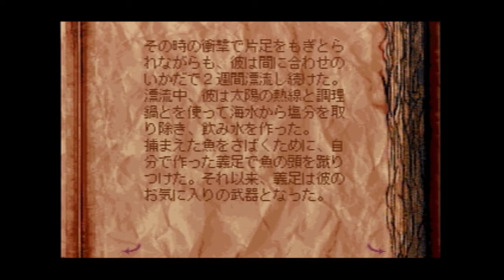【実況】アローン・イン・ザ・ダーク２ ～帰ってきたサバイバルホラー～ 3rd Night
えげつない連射で容赦なくこちらを蜂の巣にしてくる、あの黄色いコート着たゾンビの愛称を募集します。